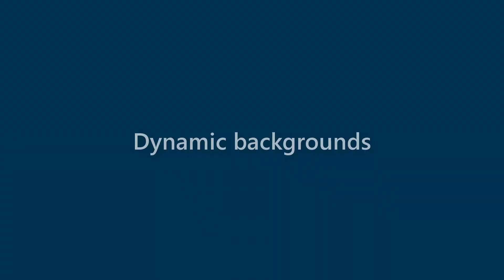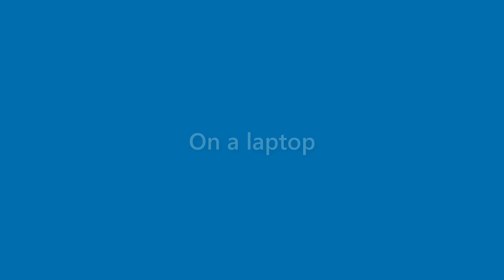Thelma Taylor - appearance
Name Look - Thelma Taylor - appearance. In this video we present "Thelma Taylor" name look and feel in various scenarios.
This video will cover:
How does "Thelma Taylor" look as a personal letterhead?
How does "Thelma Taylor" look on a business card?
How does "Thelma Taylor" look on a computer/laptop screen?
How does "Thelma Taylor" look with different background colors?
How does "Thelma Taylor" look with various fonts?